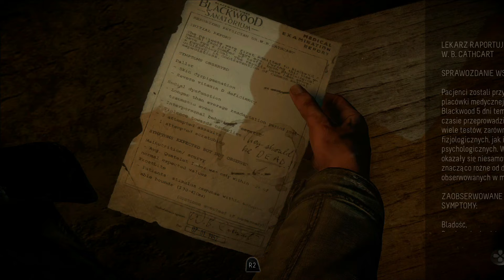Until Dawn [PS4] odc.12 Wilk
Dwunasty odcinek z mojej serii zagrajmy w Until Dawn na PS4. Rozdział dziewiąty "Rozpacz". Mike wyrusza na poszukiwanie Josha. Chce dostać się do leża Wendigo. Droga, którą obrał prowadzi przez stare sanatorium. Tutaj odnajduje kilka ważnych wskazówek i bardzo przydatną strzelbę. Towarzyszy mu wilk, którego wcześniej udobruchał. Wkrótce zostają zaatakowani przez stado Wendigo. Wilkowi udaje się przetrwać. W tym samym czasie Ashley, Sam, Chris i Emily podążają tunelem pod sanatorium. W pewnym momencie Ashley odłącza się od grupy. W dalszej części tunelu Sam rusza w pojedynkę. Udaje jej się przedostać do Mike'a.

Until Dawn to trójwymiarowa gra przygodowa zrealizowana w konwencji horroru, która pierwotnie była tworzona z myślą o konsoli PlayStation 3 i kontrolerze ruchu PlayStation Move. W połowie 2014 roku poinformowano jednak, że tytuł został przeprojektowany i trafi na PlayStation 4, a do sterowania używany będzie DualShock 4. Deweloperem produkcji jest brytyjskie studio Supermassive Games, odpowiadające za tytuły, takie jak Tumble, Start the Party czy Doctor Who: The Eternity Clock.